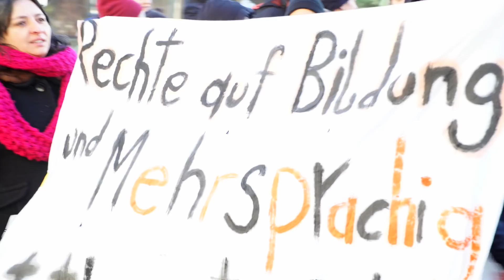Schülerstreik: Herbstferien der einzig positive Aspekt